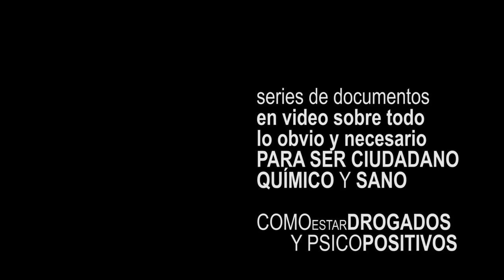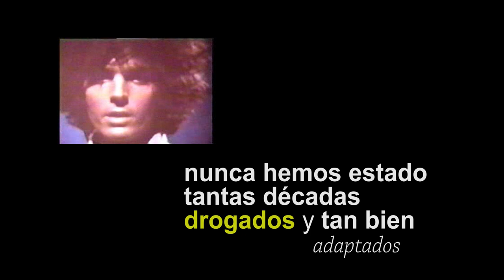F C A spot collage / FARMACOCRACIA hace décadas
PILAR QUÍMICO DEL SISTEMA

FCA     F A  R  M A C O   CRACIA -      en un sistema frustrante, alienante, competitivo y muy aburrido , las drogas legales son claves y variopintas , las hay populares y para {elites.
Un mundo In Feliz.

series documentalidades
PENSAMIENTO CRÍITCO NO QUÍMICO.